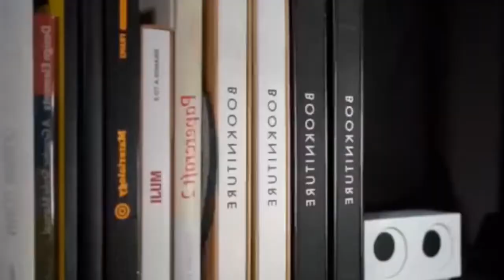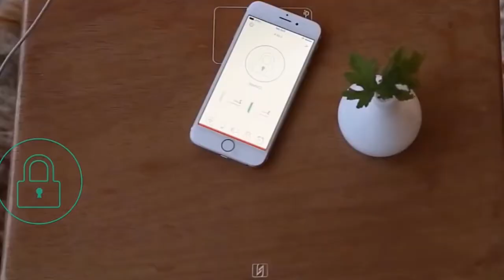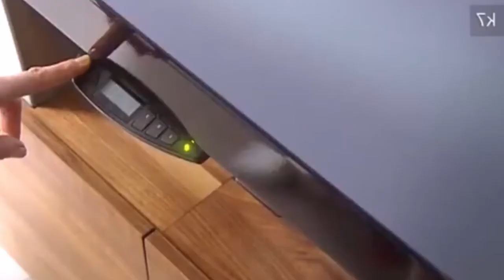Most Creative designs for tiny house🚪🏡🏠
These days, not everyone dreams of buying the standard single-family home. Instead, some are embracing the freedom of going tiny. If you’re one of the many people interested in moving into a tiny house see the video.